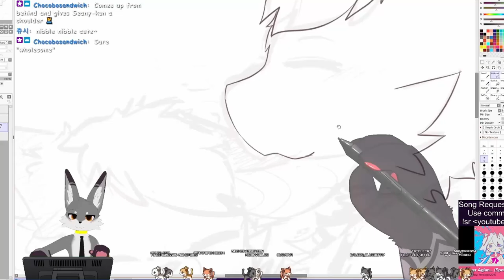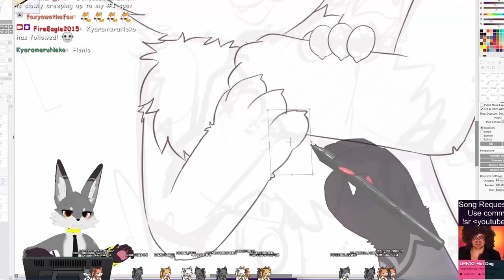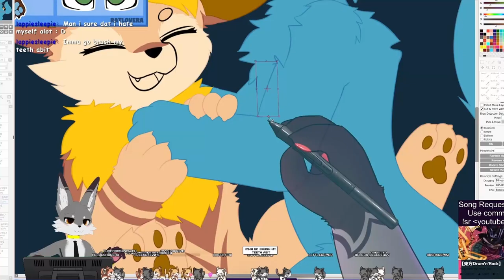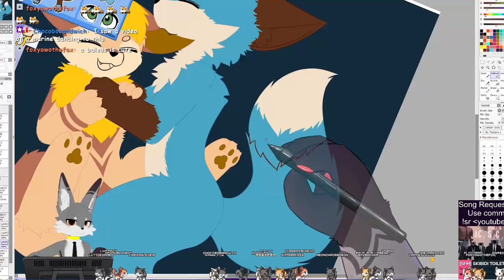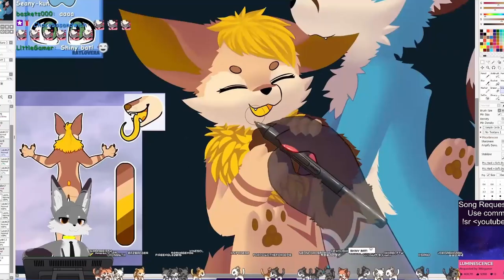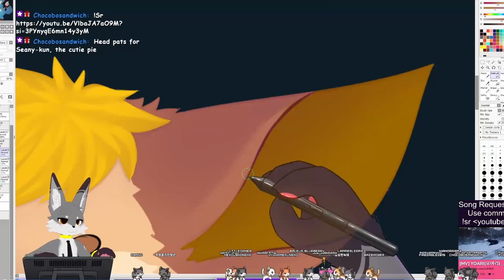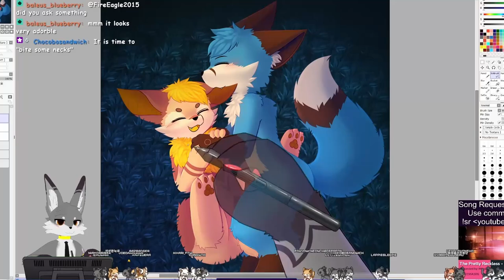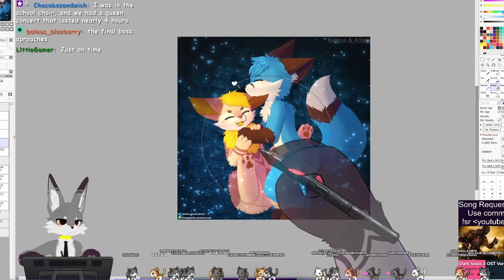Speedpaint - Nibbling in the night [Commission]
Just cute cutie having a comfy time together
Commission for Bluebarry_Baly on Twitter

Original drawing here:

- Dance Under the Stars - ISSEI AIR
- Adventure - Kei Morimoto
- EMOTIVE - SHUNTA